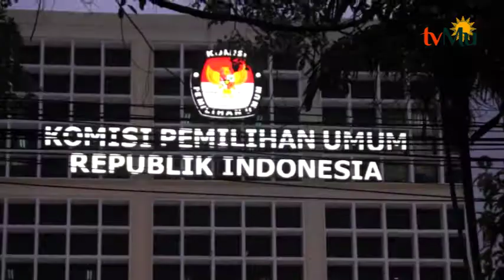Haedar Nashir : Berbeda Pilihan Boleh Namun Tetap Dalam Aturan